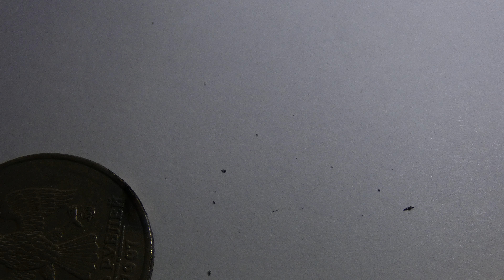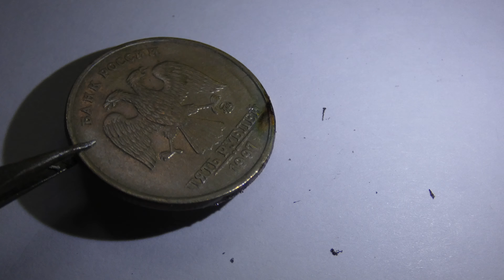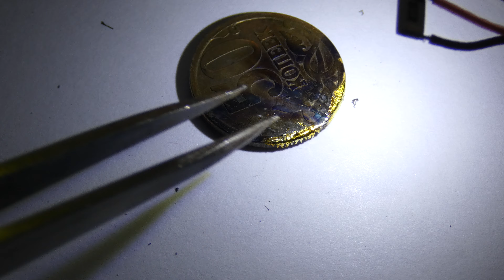Металлы после электровзрывов